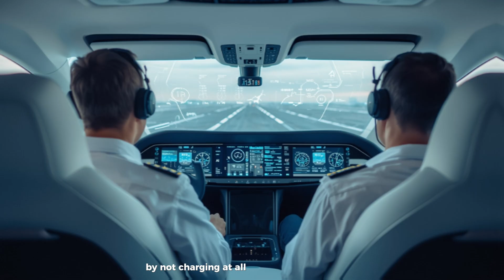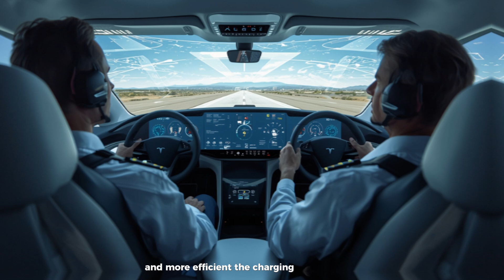“The 2026 Tesla Super Electric Plane Is Finally Here — And It’s Changing Everything!”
The future of flight has arrived! Elon Musk has officially unveiled the 2026 Tesla Super Electric Plane, a revolutionary leap in aviation that’s set to transform how we travel between cities. With battery swapping, short takeoff and landing technology, AI-assisted flight systems, and zero-emission power — this is more than an aircraft; it’s a complete rethinking of air travel.

From 5-minute battery swaps to ultra-efficient motors and lightweight design, the Tesla Super Electric Plane promises faster turnarounds, lower costs, and cleaner skies. Imagine boarding at a small local airport and landing hundreds of miles away in under an hour — silently, sustainably, and affordably.

In this video, we explore everything behind Tesla’s game-changing innovation: its modular battery trays, STOL runway performance, pilot-assist AI, and how it’s set to dominate short-haul travel across America and beyond. Buckle up — the electric aviation revolution has just taken off!